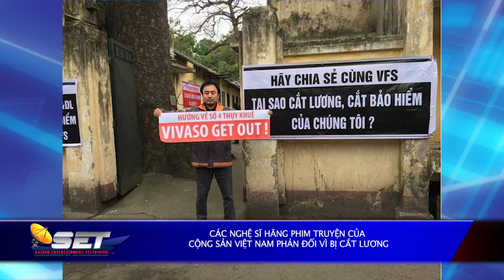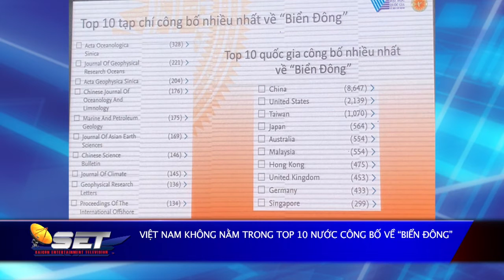Tin Tức Việt Nam Và Cộng Đồng | 18/01/2019